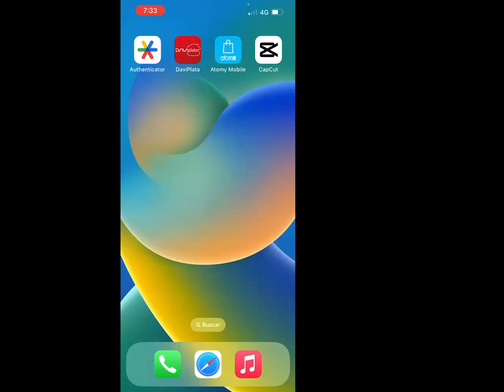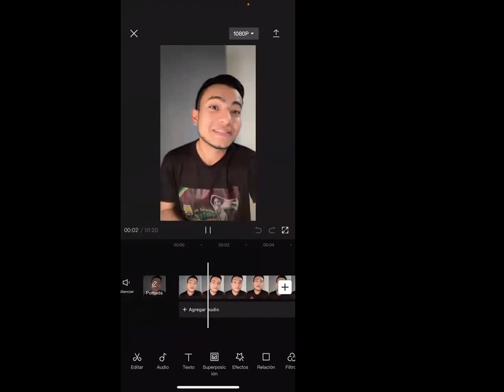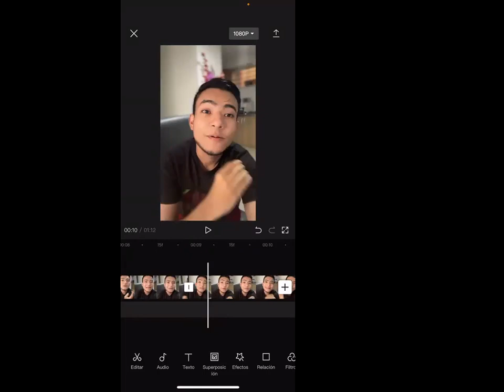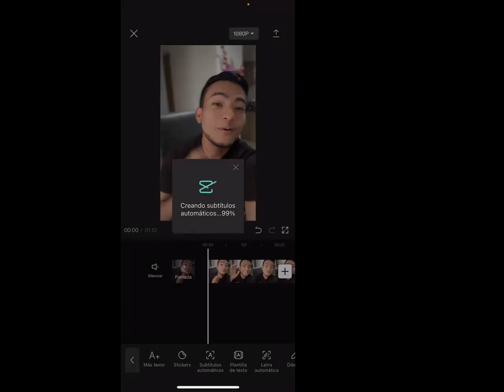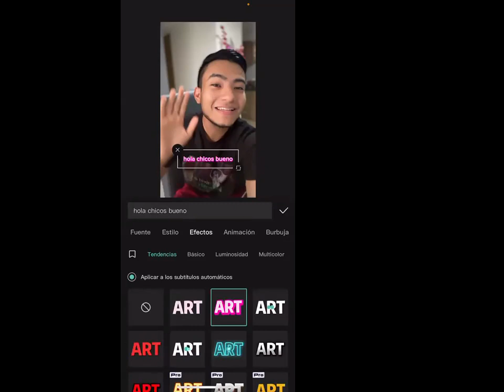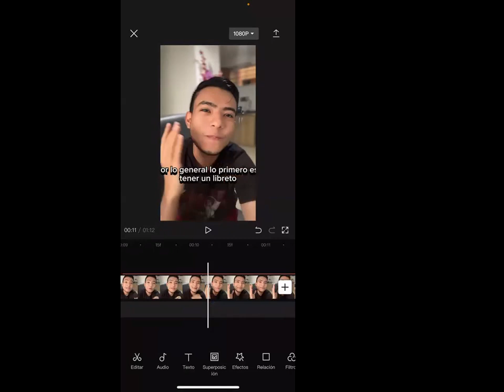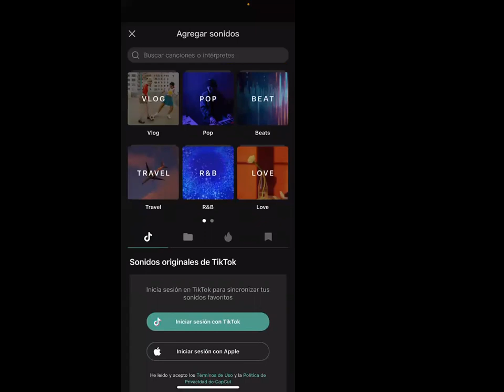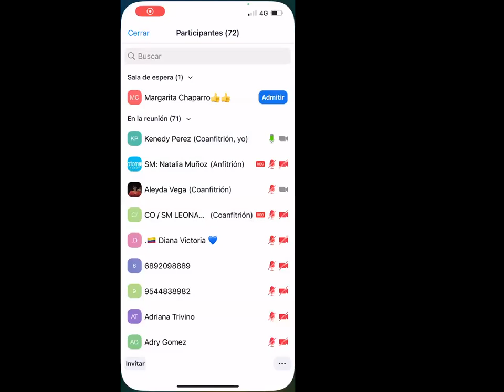Como utilizar las redes sociales para nuestro negocio Atomy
¿Buscas crecer en redes sociales y entregar a más personas esta maravillosa bendición?, te recomendamos esta capacitación donde Kenedy Perez nos entrega grandes consejos y herramientas para expandir nuestro negocio Atomy en redes sociales.